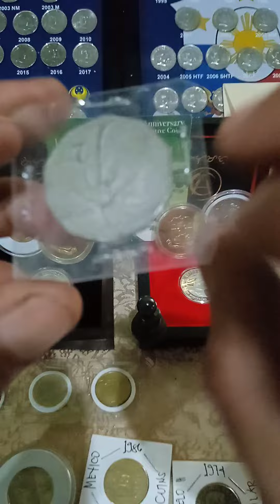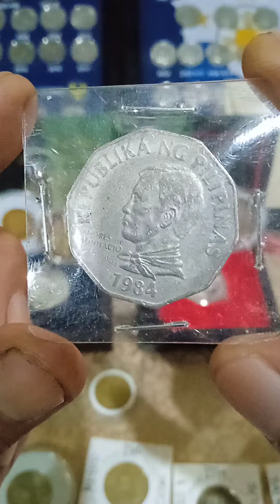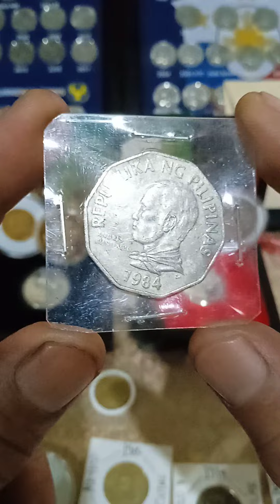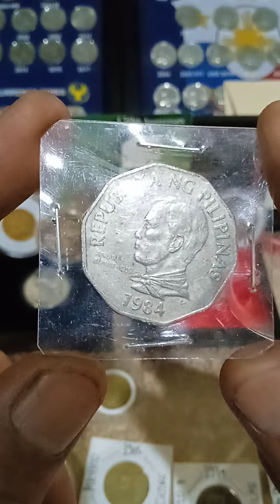mataas na ang presyo nito guys(2-pesos ) large type (years 1984) update price vlog